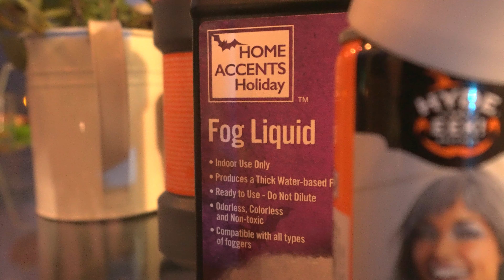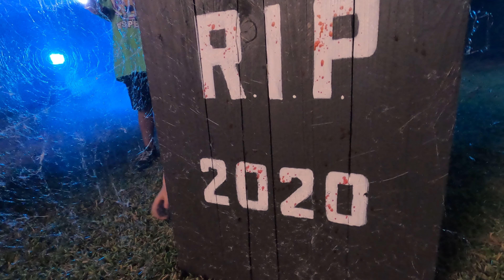2020 10-31 Halloween